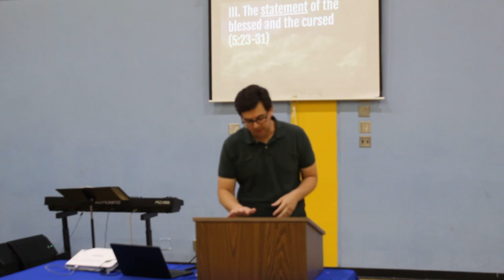Judges 5:1-31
10/22/23